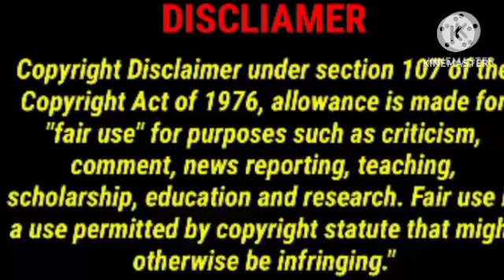where you are || part 29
Wangxian fanfaction explained in Hindi

NEW wangxian FF

Yizhan FF explained in Hindi

Wenzhou fanfaction explained in Hindi

new manhua explain in hindi
BL manga explain in hindi
bl comics explained in hindi
bl manga in hindi explanation
manga bl explain in hindi
manga hindi explanation
new bl manga explained in hindi
bl manga hindi
bl manga hindi explain
hindi manga
manhwa in hindi explain
bl comic manga explained in hindi
bl manga explained in hindi new
manga bl hindi explanation
manga explanation in hindi
manhwa explained in hindi ep 1
bl cartoon
bl chapter 1
bl hindi explain
bl manga
bl manga ch 1
bl manhwa react to
bl novel explain in hindi
bl series
bl series hindi
bl wangxian explained in hindi
Male pregnancy
Star Comics
Webcomic
Unintentional Love Story
Wei Wuxian
My Engineer
KakaoPage
bl manga explained in hindi omega
wangxian fanfiction explained in hindi
bl manga lover explained in hindi

How he